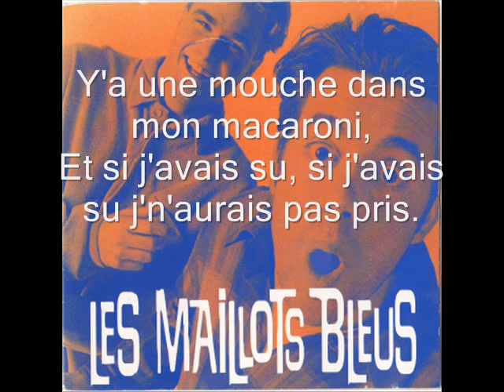Y'a une mouche - Les Maillots Bleus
Les Maillots Bleus. Le duo le plus coloré, de la planète!